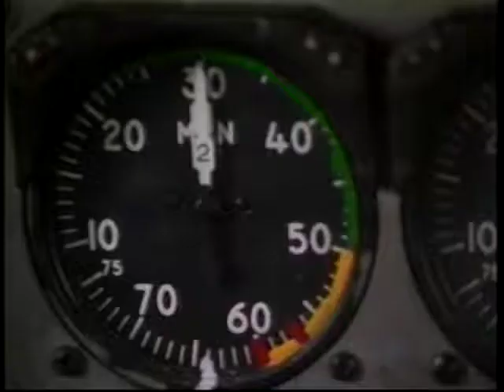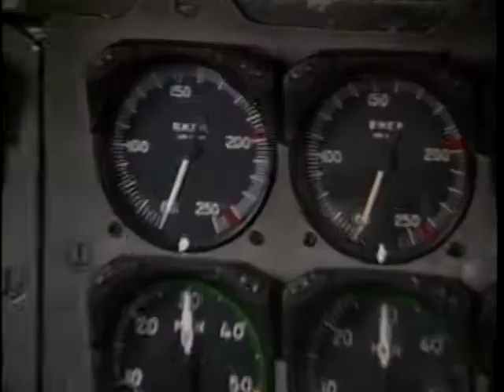Manuel Chavez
In 1993 we were fortunate to interview Laredoan Manuel " Manny " Chavez, Chief Maintenance Officer for the support team of The Norman Vaughn Expedition to Antarctica.